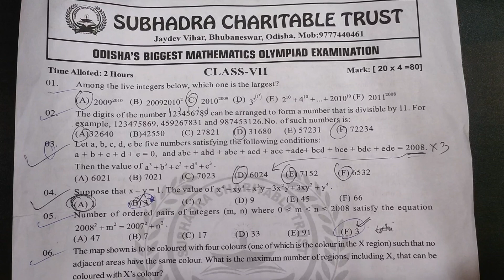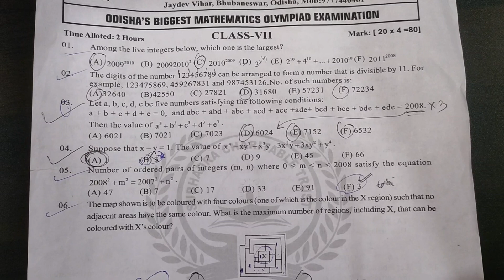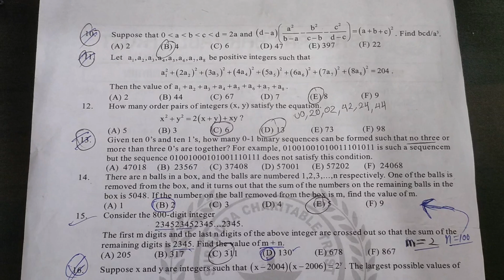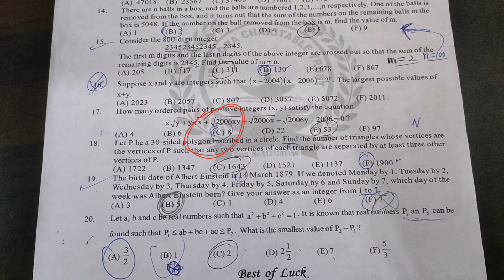subhadra charitable trust Math Olympiad || CLASS-7 || April 2024|| Odisha biggest Olympiad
Welcome to Passionate jaya.

 A channel dedicated to development of our students.

I'm deeply passionate about nurturing not only academic excellence but also the holistic development of our students.

 I believe these activities(dance, arts, sports or any other extracurricular pursuit) play a pivotal role in shaping well-rounded individuals.

I'm looking forward to not only being your instructor but also a guide and supporter in your journey toward achieving your full potential, both inside and outside the classroom.